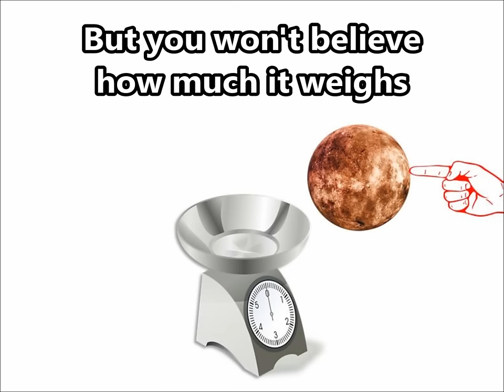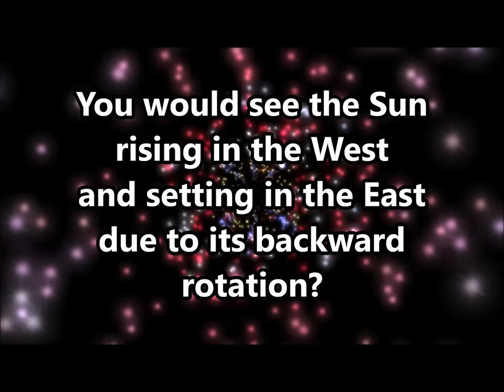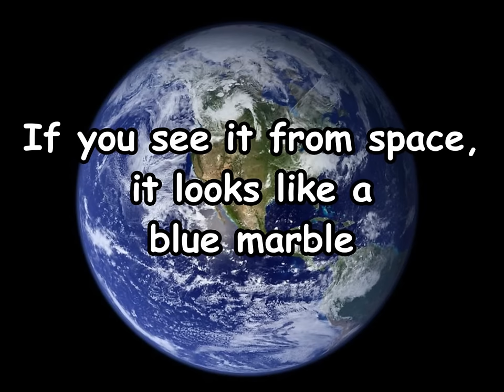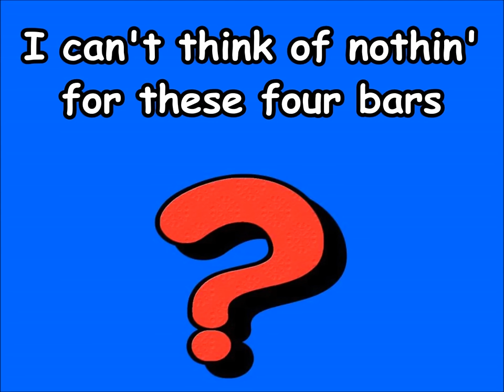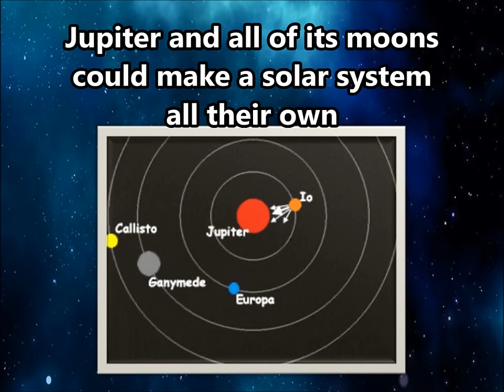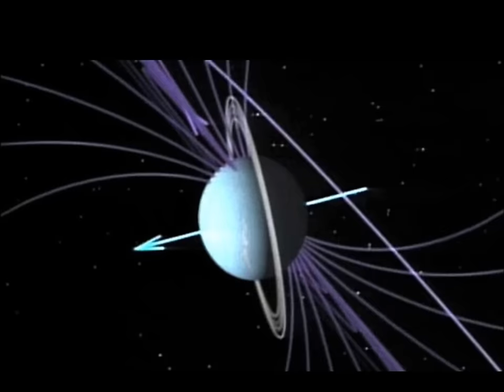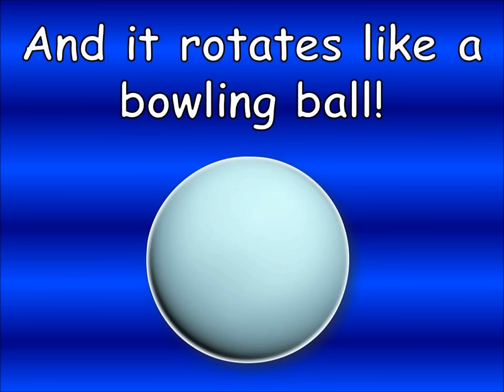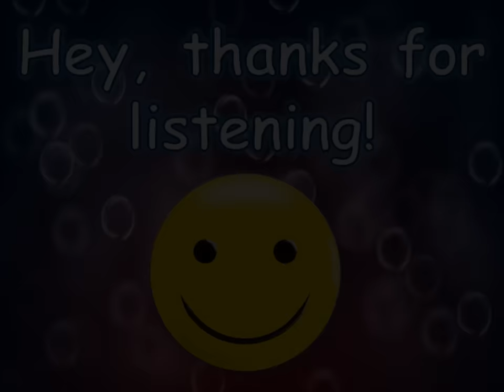Planet Songs for Children | 19 Minute Compilation from Silly School Songs! | Planet Songs for Kids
All of your favorite planet songs for children in one video! Enjoy 19 minutes of planetary awesomeness from Mercury to Neptune, with tons of great planet facts for kids to learn. We cover all eight planets in this compilation video, so the gang's all here!

Songs in Order of Appearance:

The Planet Mercury Song - 0:03

The Planet Venus Song - 2:33

The Planet Earth Song - 4:52

The Planet Mars Song - 7:00

The Planet Jupiter Song - 9:26

The Planet Saturn Song - 12:05

The Planet Uranus Song - 14:23

The Planet Neptune Song - 16:29